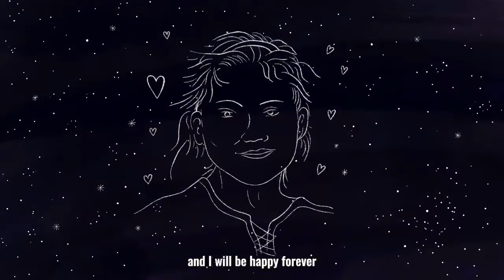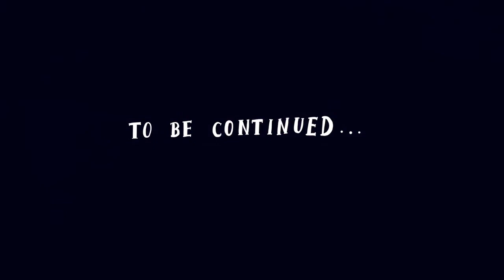Noah Mosley & Handel: Aidan - Part 1 | English Touring Opera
As part of our 2022 autumn season, Handelfest, we are thrilled to re-release Aidan, an animated opera based on Handel's Amadigi di Gaula.

A colourful, fast-paced musical adventure, Aidan is a fresh new take on Handel’s opera. Embracing Amadigi's themes of quest, play and adventure, this opera for 8-12-year-olds will introduce children to the joys of opera and Handel’s music in a new and creative way, setting them off on their own voyages of discovery.

Aidan is composed by Noah Mosley, who drew on music from Handel’s Amadigi to create a score weaving together music old and new. The original libretto and story are from soprano Paula Sides, who also takes the role of the sorceress Melissa. Directed by ETO's Head of Learning & Participation, Bradley Travis.

Design by Harry Pizzey, animation and editing by Gemma Green-Hope and sound production by Jan Capinski.

Cast
Aidan: Jerome Knox
Dorian: James Hall
Melissa: Paula Sides
Olivia: Alison Rose

Band
Violin: Guy Button
Cello: Lucia Capellaro
Oboe/ Flute: Leo Duarte
Accordion: Ilona Suomalainen
Theorbo: Toby Carr
Harp: Oliver Wass